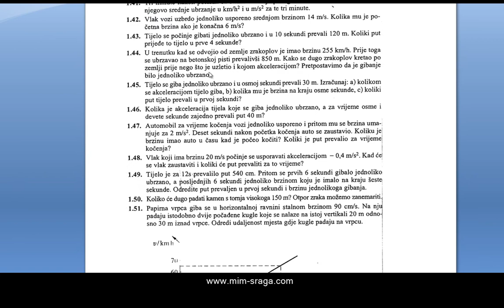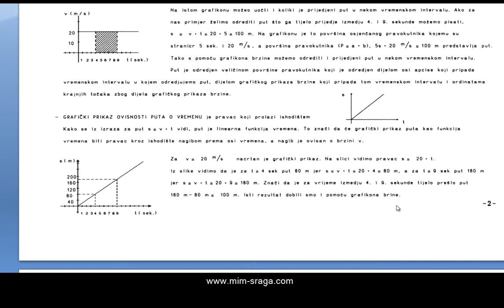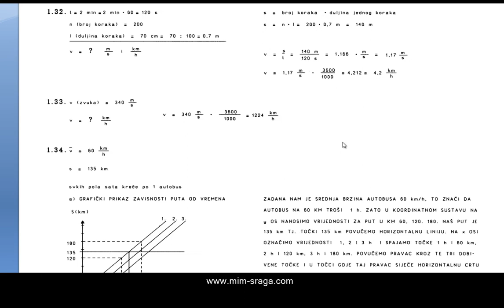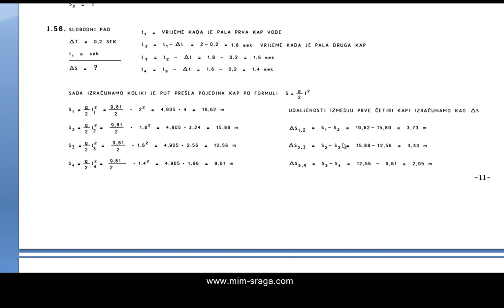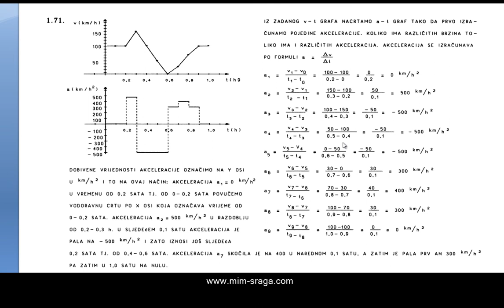Fiz 1 od1 do16 str zad i rješenja